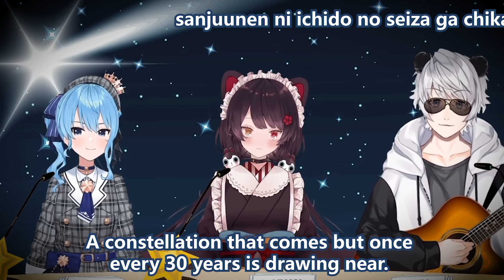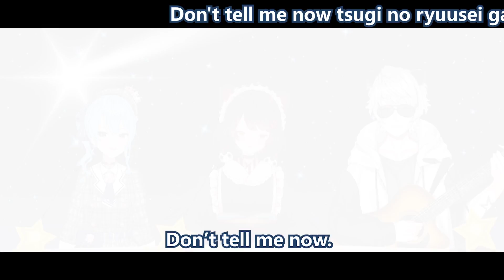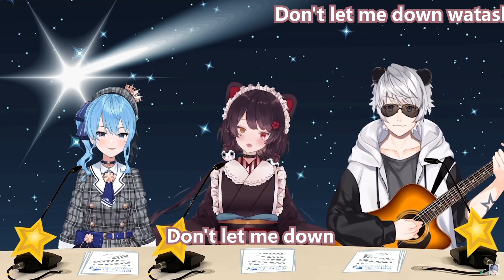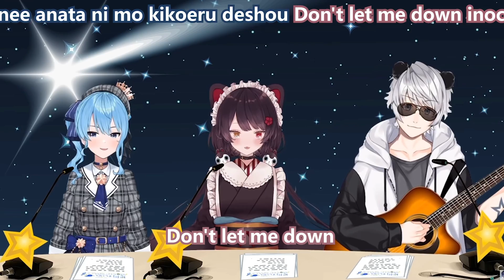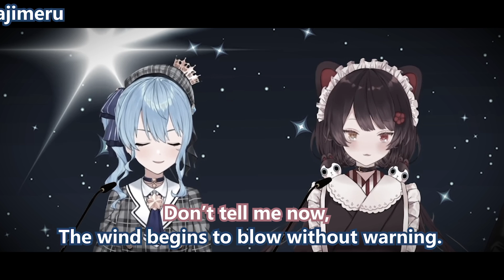Hoshimachi Suisei and Inui Toko's Powerful Acoustic Duet [ENG SUB/Romaji/Chords (CC)]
Hoshimachi Suisei and Inui Toko are two talented singers and good friends from Hololive and Nijisanji respectively. In this video taken from "Hoshimachi Suisei's MUSIC SPACE" episode 19 (first half), they sing an acoustic cover of Kaze wa Yokoku naku Fuku (The Wind Blows with Warning) from Macross Delta (2016). Sakanoue Yosuke is the name of the guitarist. Guitar chords in the English Captions.

The song translation and romaji sing-along were largely taken from the official Macross Wiki (see below) with slight alterations made by myself to improve readability and flow with the live performance.

Editing: haiku fortress